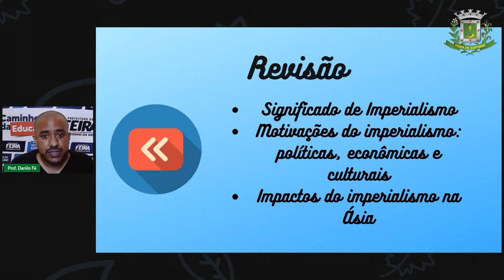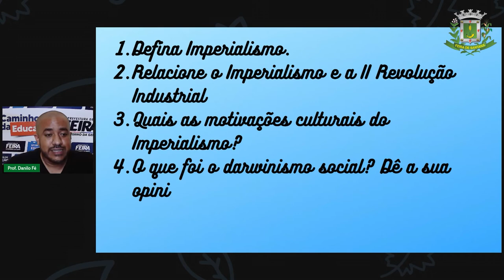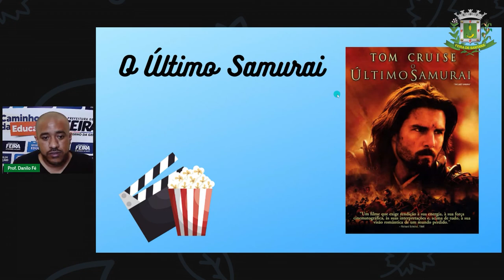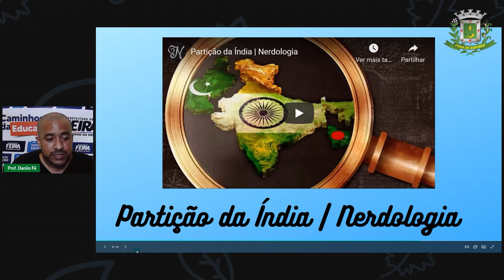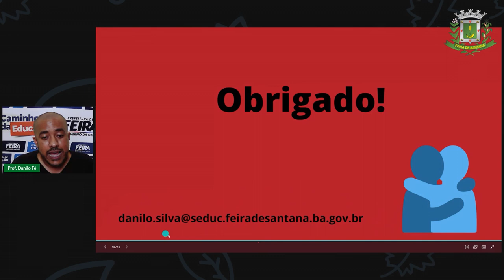9º Ano Aula 4 Historia Imperialismo Parte 2 Prof Danilo Fé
Aula 4 9º Ano Historia Imperialismo Parte 2 Prof Danilo Fé